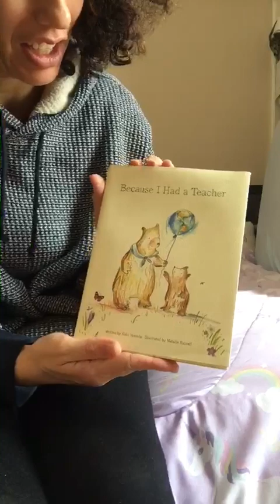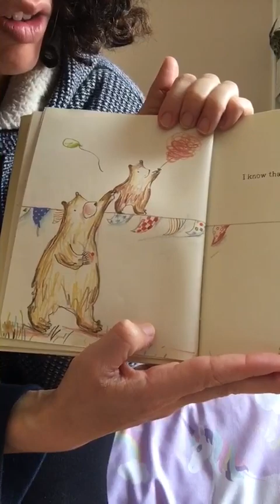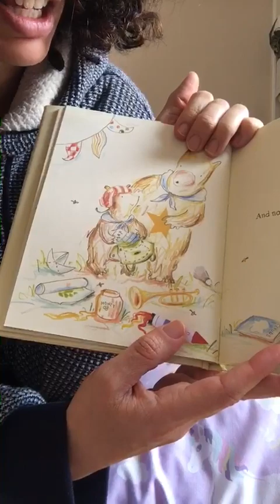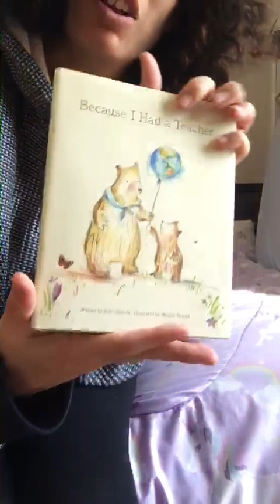Teacher Maritza's Book